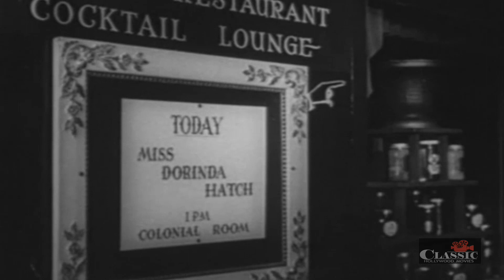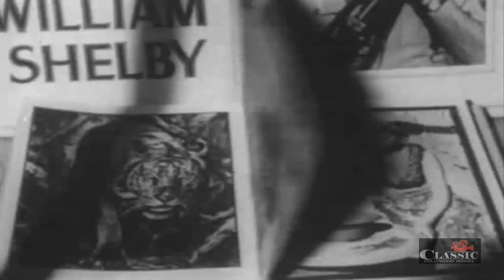Lady Says No (1951) | Full Movie | Joan Caulfield | David Niven | James Robertson Justice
A woman writes a best-selling book for women warning them about the "dangers" of men. A handsome photographer for a national magazine arrives in her town to do a feature story on her. Complications ensue.

Director: Frank Ross
Writer: Robert Russell
Stars: Joan Caulfield, David Niven, James Robertson Justice